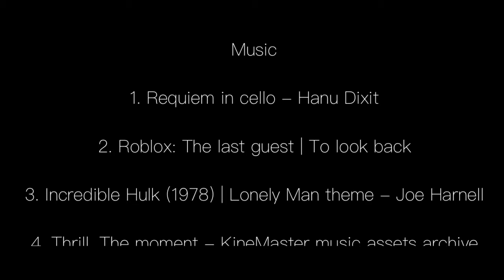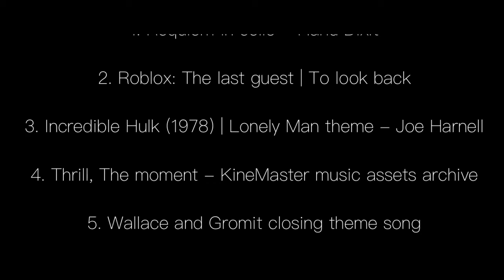Gone, Dog, Gone | A film by Alfredo, Karina, Peter, and Jacob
This short film is a school project.

poor fozzy...